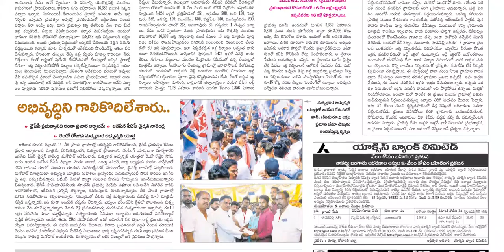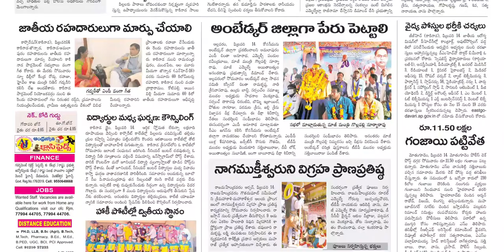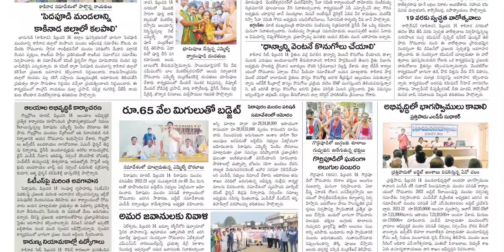ANDHRA JYOTHI EAST GODAVARI DISTRICT 15 FEBRUARY 2022 TUESDAY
Telangana news
Ap news
Cricket news
Sports news
Cinema news
Bussines newspaper
Crime news
Chaduvu paper
Education newspaper
Eenadu antharyaami
Antharyami eenadu
Telugu antharyaami
Apprentice jobs
Vasundara paper
Eenadu vasundara
Eenadu karimnagar
Haaybujji paper
Prathiba
Eenadu pratibha newspaper
Prathiba paper
New intiatives by politicians
Telugu news
Gk questions